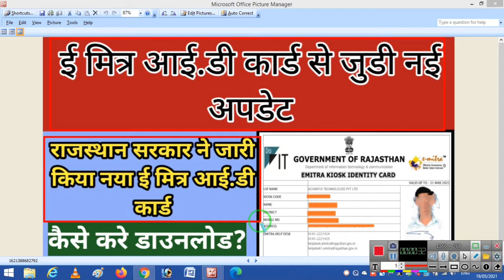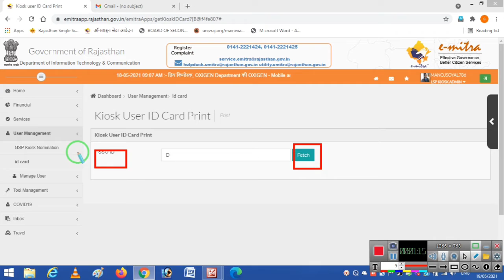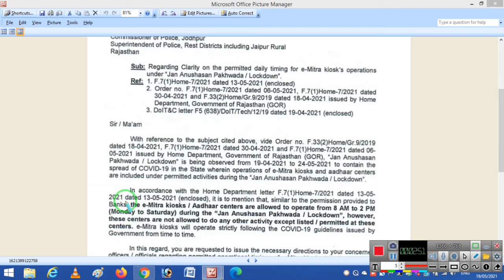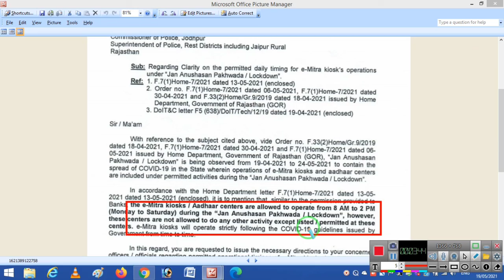E- mitra ID Card download| e mitra new update for ID card| ई मित्र आई.डी कार्ड कैसे डाउनलोड करे।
how to downlod emitra ID card

नमस्कार दोस्तो आज में आपको ई मित्र आई.डी कार्ड से जुड़ी न्यू अपडेट बताऊंगा राजस्थान सरकार DOIT द्वारा ई मित्र के आईडी जारी कर दिए है और वह किस प्रकार डाउनलोड होने और कब से कब तक vaild रहंगे सम्पूर्ण जानकारी।
shri shyam e mitra
श्री श्याम जी मित्र

                                                                  धन्यवाद